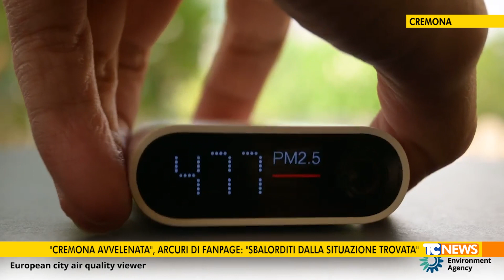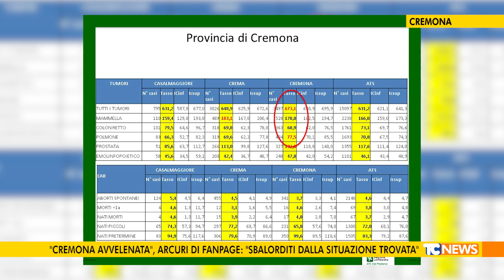"Cremona avvelenata", Arcuri di Fanpage: "sbalorditi dalla situazione trovata"